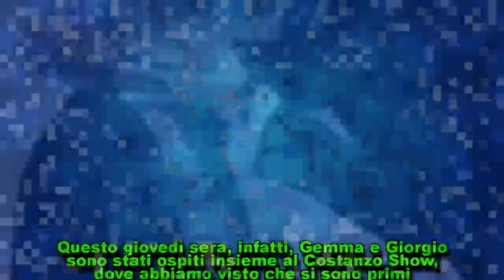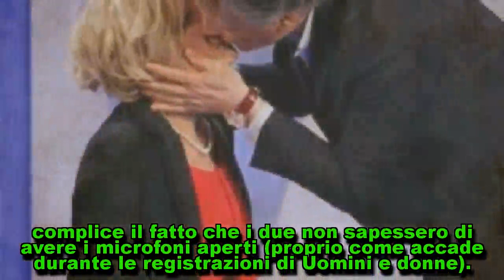Gossip U&D, Gemma e Giorgio smascherati: la promessa d'amore